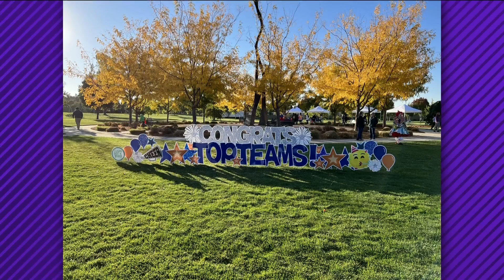Walk event brings awareness to type 1 diabetes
The JDRF One Walk will be at Kleiner Park in Meridian on Saturday.